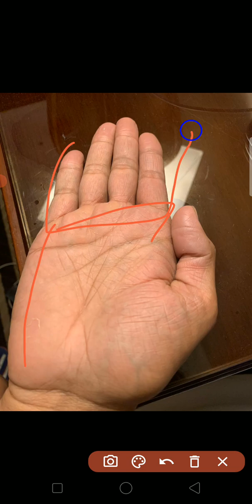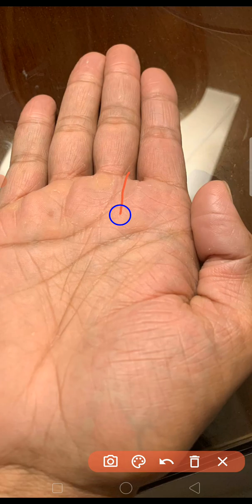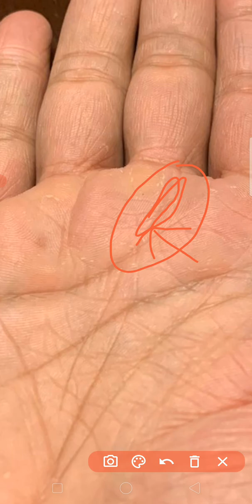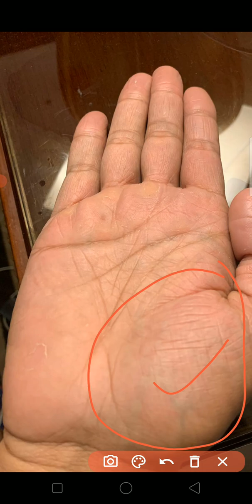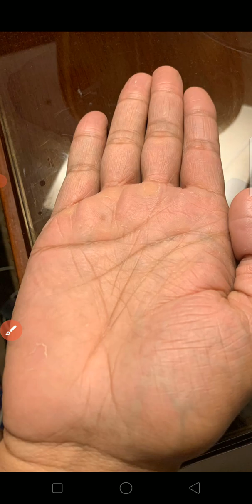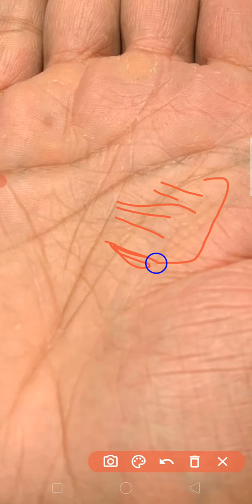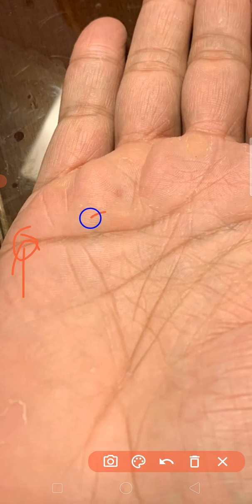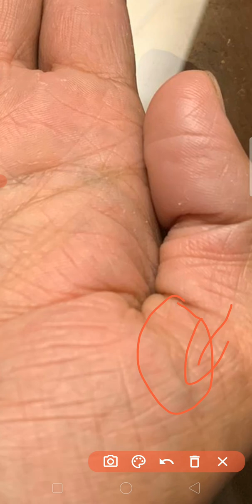क्या आपके हाथ में भी हैं ऐसी चमत्कारी रेखा | full palm reading || palmistry || Gyantri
क्या आपके हाथ में भी हैं ऐसी चमत्कारी रेखा | full palm reading ||Gyantri